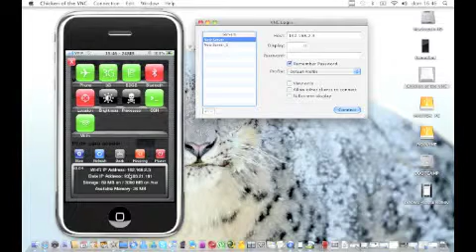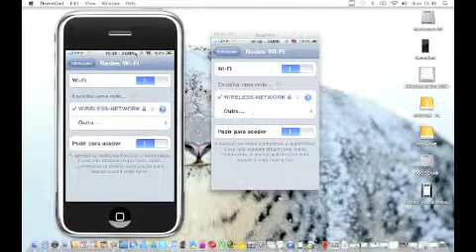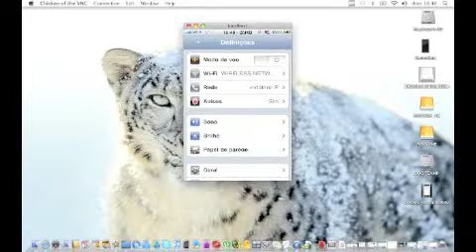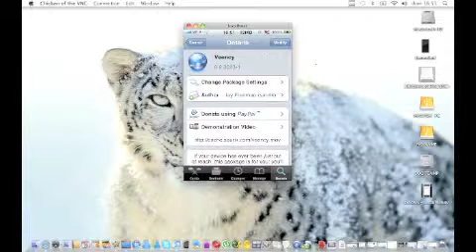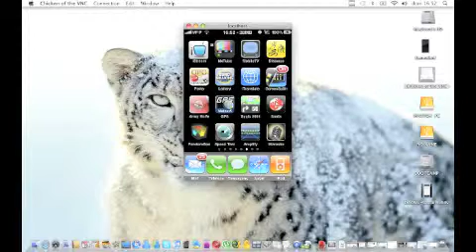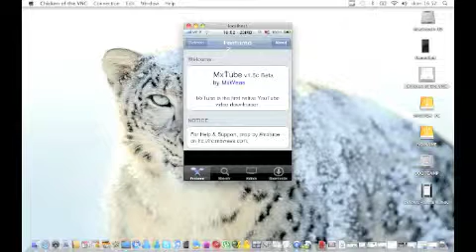How to view iphone screen on mac Tutorial PART #2 - Demogod and VNC Tutorial - Iphone Tutorial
This tutorial show how to view iphone screen on mac using two methods: Demogod and VNC.

Screensplitr and Veency - Download from Cydia